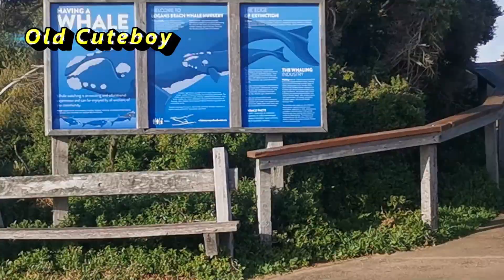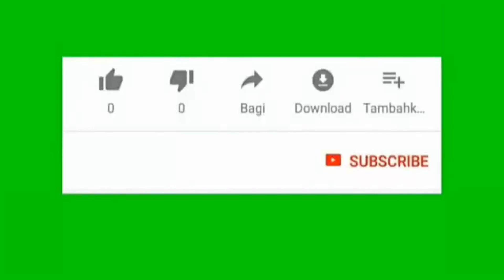赏鲸鱼的绝佳景点 Logans Beach Whale Watching Platform 罗根海滩观鲸平台 Whale watching 半天就看到交条几个种类分有长须鲸 蓝鲸 座头鲸 虎鲸 杀人鲸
EP 37 鲸，Whale 又称为鲸鱼，是海洋哺乳动物鲸下目中部分生物的通称。鲸下目又分为须鲸小目（Mystacoceti）和齿鲸小目（Odontoceti）。是用肺呼吸。在日常语言中，常将鲸和海豚（以及淡水豚）分开，但在动物学中它们同属于一个系群。海豚科属于齿鲸小目，该小目中有抹香鲸及虎鲸等；而以鲸须替代牙齿，利用鲸须过滤水中浮游生物进食的须鲸小目，有座头鲸及现存地球上最大的动物蓝鲸等。虽然鲸常常被称为“鲸鱼”，并且“鲸”是鱼字旁的汉字，但鲸并不属于鱼类，而是哺乳类动物的一种。它是水栖哺乳动物，用肺呼吸，其种类分为两类，须鲸类，无齿，有鲸须，鼻孔两个，像长须鲸，蓝鲸、座头鲸、灰鲸等；齿鲸类，有齿，无鲸须，鼻孔一个，像抹香鲸、独角鲸、虎鲸、杀人鲸等。

鲸的尺寸可以由只有1.2米长的毛伊海豚，到长34米重达190吨的蓝鲸，后者也是地球上最大的生物。一些种类表现出性别差异，雌性体型比雄性体型更大。鲸拥有流线型的身体和鳍状的一对前肢。虽然不像海豹一样敏捷，鲸鱼也能以20节的速度巡游。须鲸用喉咙上的皱褶来扩展它们的嘴，以便吞咽大口的海水。露脊鲸摄取的海水占它百分之四十的体重。齿鲸则有尖锥状的牙齿，用于捕捉乌贼和鱼类。须鲸在海洋中拥有发达的“嗅觉”，而齿鲸拥有敏锐的听觉。鲸的嗅觉之发达，可以同时活跃于水上和水下的环境，以至于有的鲸甚至在盲了以后仍能生存。

数世纪以来，鲸经常被作为桌上佳肴或是工业产品的原料。然而，到了20世纪中叶，鲸的数量已经因为捕鲸工业的盛行而锐减，成为了濒临绝种的生物。所幸现阶段大多数国家都已经在八零年代签下全球禁捕令，停止捕鲸工业的持续发展。

一类是须鲸，口中有须无齿，共1 1种；须鲸的种类虽少，但个体都很大，最小的种体长也大于6米。其中，体形最大的是蓝鲸，一头成年的蓝鲸体长可达30米，体重达180Ⅱ屯；虽然其体型巨大，但却以体形很小的南极磷虾和其他小型鱼虾为食。
另一类是齿鲸，口中有齿无须。齿鲸种类较多，有70多种，体长从1米到30米都有。抹香鲸、虎鲸、海豚、
鼠海豚都属于齿鲸类，它们都为肉食性，以鱼、无脊椎动物和其他哺乳动物为食。

鲸是一种温血动物，其体温总是保持在37℃左右，跟人的体温差不多。但是，海水却是凉的，特别是在北极，水温常在零度以下。而且，水吸收热量的速度要比空气快得多，所以鲸类都有一层海绵状厚厚的皮层和皮层以下一层厚厚的脂肪作为绝缘层，以保证体内热量尽量少地散失。除此之外，由于水的阻力比空气大得多，所以鲸运动起来则需要更多的能量和体力。当然，有其弊也必有其利，因为海里食物丰富而竞争者少，所以比较容易吃饱肚皮。而且，也许更重要的是，海水虽然阻力很大，但浮力也大，像鲸这样的庞然大物，长达数十米，重达100多吨，在陆地上是无论如何也生存不下去的，不用说觅食，就是活动起来也极为困难，寸步难行。因此，鲸类的祖先回到水里，实在是一种聪明的抉择。
鲸在游动时主要靠尾巴和尾叶的摆动而获得前进的动力，而其前鳍则主要是用于控制前进的方向和把握潜水的深度。鲸最伟大之处不仅在于它们是地球上最大的动物，而且还在于它们是一种全球性到处游荡的动物。而在这种全球性的洄游当中，两极地区是必然要去的，因为这里食物丰富，磷虾特多，可以饱餐一阵，储备足够的能量，然后就可以回到温带海洋，度几个月的假期。当然，也有一些鲸不大喜欢作长距离的旅行，只是在局部海域休养生息，例如白鲸、角鲸和格陵兰鲸则常年生活在北极地区。
若从进食方式上来分，鲸又分为须鲸和齿鲸。须鲸上颚生有一排整齐排列着的鲸须，像个篦子，起过滤作用，当它们大口一张，水卷着鱼虾流进嘴里，然后一闭，水被排出，鱼虾却被吞下，被几吨重的大鲸舌头卷进胃里。齿鲸则生有锋利的牙齿，用来撕咬和吞食。